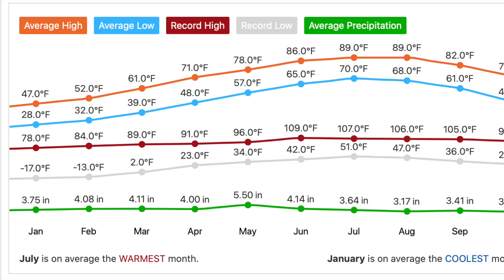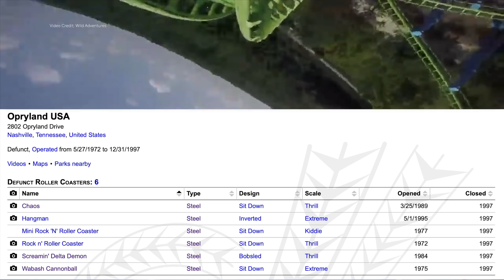Why Nashville, Tennessee Desperately NEEDS A Theme Park!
What types of Roller Coasters and rides would a new theme park in Nashville, Tennessee offer?  How LARGE will this new park be? Nashville, Tennessee was home to the awesome  Opryland USA theme park... But it closed over 20 years ago...

Will we ever a new theme park make its way to the Music City?

I share my reasoning as to why I think Nashville would be the perfect city for a new park...

And I share what types of roller coasters and rides that I think could be located at the park, if it was built within the last 10 years!

Nashville needs roller coasters!!

📸 - Cover photo credit: Thrill Rides Photography

Video Credit: Expedition Theme Parks

Be sure to follow Theme Park Predictions on Social Media! 🎢